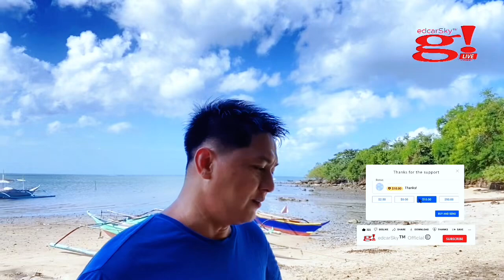Naki hitch ang mga Familia Thimawah sa Sunshine Beach, Pagbilao Quezon